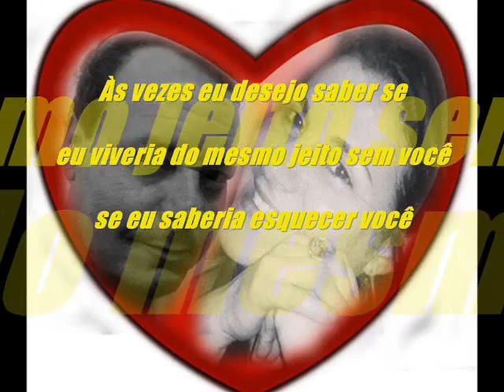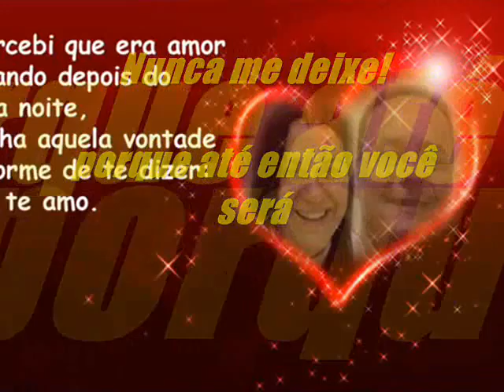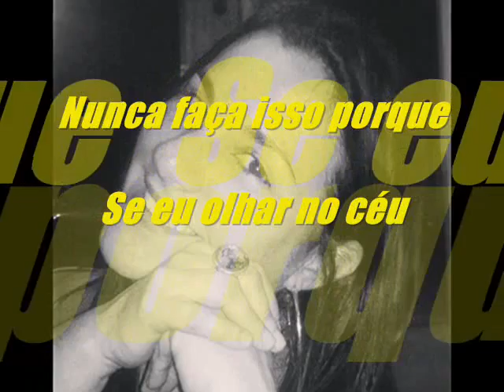dia dos namorados